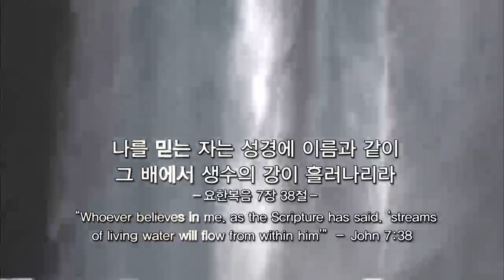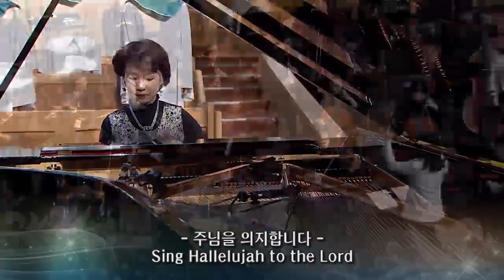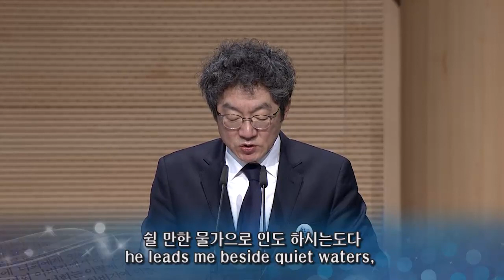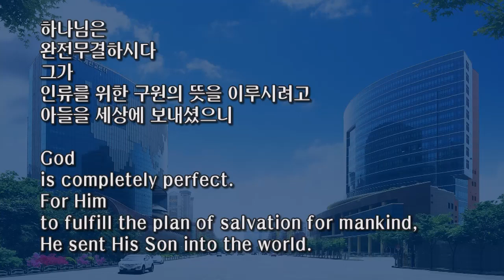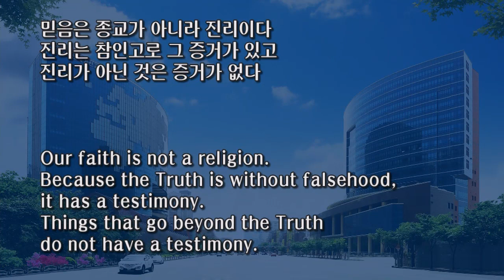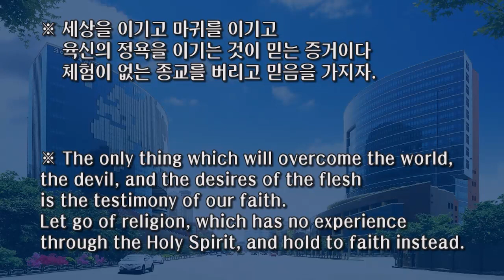March 3, 2019 Salvation has a Testimony (1John 5:1-12)